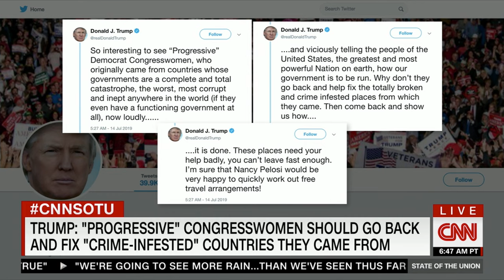Rep. Barragan Discusses Trump's Tweets with Jake Tapper on CNN's State of the Union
Demcoratic Congresswoman Nanette Barragan reactions to the President's tweets on several Progressive Congresswomen